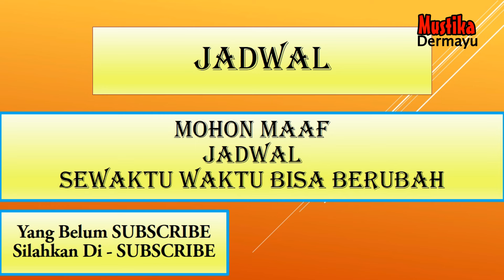Jadwal Singa Dangdut - Minggu 3 Nopember 2024 - Kumpulan Jadwal hari ini - LIVE KJPS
🔴  - Bulan Nopember 2024 - Kumpulan Jadwal Pentas - LIVE STREAMING KJPS
🔴 Jadwal Sandiwara Hari ini Nopember 2024 - LIVE STREAMING KJPS
🔴 Jadwal Sandiwara Besok Nopember 2024 - LIVE STREAMING KJPS
🔴 Jadwal Arak Arakan Hari ini Nopember 2024 - LIVE STREAMING KJPS
🔴 Jadwal Arak Arakan Besok Nopember 2024 - LIVE STREAMING KJPS
🔴 Jadwal Bulan Nopember 2024 - Sandiwara  - LIVE STREAMING KJPS
🔴 JADWAL SANDIWARA HARI INI‼️️ Nopember  2024 - KUMPULAN JADWAL PENTAS SANDIWARA | LIVE STREAMING HARI INI KJPS

🗓 Nopember 2024
Jadwal Nopember 2024 - Anika Nada - Dian Anik - LIVE STREAMING KJPS
Jadwal Nopember 2024 - Nirwana Mandala Sakti - Susy Arzety - LIVE STREAMING KJPS
Jadwal Nopember 2024 - Ganjene Pantura - Dede Risty - LIVE STREAMING KJPS
Jadwal Nopember 2024 - Aneka Tunggal - LIVE STREAMING KJPS
Jadwal Nopember 2024 - Bina Remaja Indah - LIVE STREAMING KJPS
Jadwal Nopember 2024 - Prabu Danan Jaya - LIVE STREAMING KJPS
Jadwal Nopember 2024 - Purba Sari - LIVE STREAMING KJPS
Jadwal Nopember  2024 - Putra Jala Wastu - LIVE STREAMING KJPS
Jadwal Nopember 2024 - Sinar Kober - LIVE STREAMING KJPS
Jadwal Nopember 2024 - Yudha Putra - LIVE STREAMING KJPS

Singa Depok :
BULAN NOPEMBER 2024
Transkrip